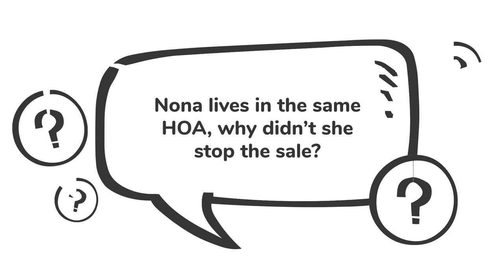How did Nona Tobin lose the $500,000 house she inherited from Bruce Hansen?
Sun City Anthem has a bad history with debt collectors, managers, and attorneys who have been ripping off the HOA owners for years. I tried to settle this at no cost to me or the HOA, but the attorneys forced me to litigate to get back the $500,000 that was stolen from me, and since then they have tried to bury me attorney fees to make me quit. I won't quit. I'm 71 so it is probably to the death.

This isn't the only time these predators have ripped off the elderly, but this time they've messed with the wrong Marine!